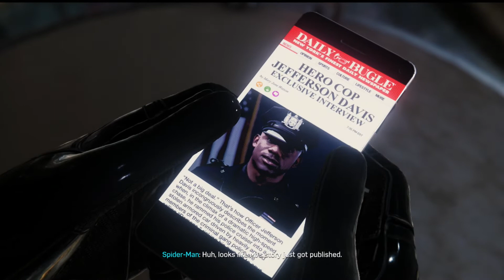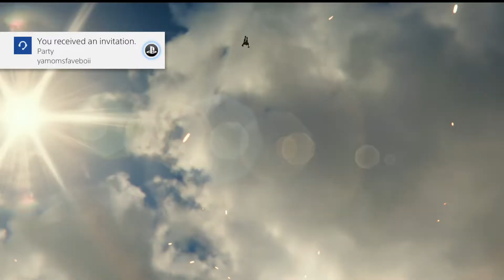SPIDERMAN SAVES THE SPIDER VERSE (MARVEL SPIDER-MAN) W/ FUNNY MOMENTS!!!!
watch me play spider man and have him get evicted, look for his stuff, fight bad guys, and save everyone from an falling helicopter.
wanna be in a clip of the week?